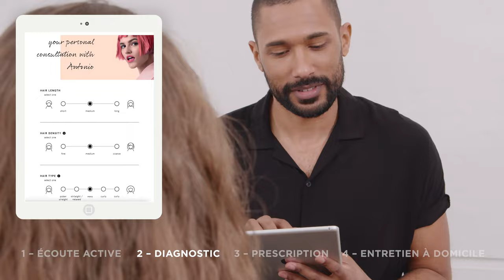Comment rééquilibrer le cuir chevelu : NOUVEAU Le service Biotique Scalp Clinix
Associer. Mixer. Equilbrer. Découvrez la réponse de Schwarzkopf Professionnal aux différents besoins du cuir chevelu grâce à la gamme de soin formulée à base d'actifs du  microbiome : Une exclusivité salon entièrement personnalisable, qui permet d'améliorer la condition du cuir chevelu.  Commencez l'expérience personalisée en salon et recommendez le régime de soin Scalp Clinix adapté aux besoins de vos clients pour un entretien à domicile et des résultats longue durée.

Abonnez-vous à notre chaîne pour obtenir des inspirations en matière de coloration et de coiffure et soyez l'une des premières personnes à être informées du lancement de nouveaux produits qui amélioreront votre maîtrise de la coiffure.